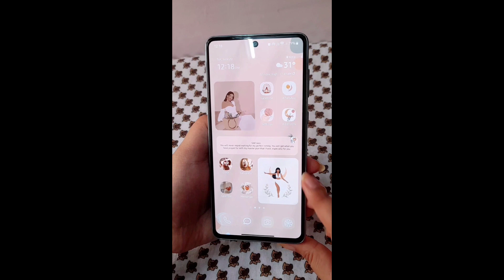Aesthetic nude theme🤎🥨 | Make your android homescreen aesthetic💕🌷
here's another theme that you will all enjoy. I hope you'l like it!🫶🏻✨️ Please like and subscribe to my channel if you find the content on my channel useful😊 this inspires me to work harder and bring even better content for you guys!☺️
🌷🎀Thankyou🎀🌷

Device used ~ Samsung galaxy A73

make your phone aesthetic vivo
what's on my iPhone aesthetic
what's on my phone aesthetic
make your phone aesthetic anime
make your phone aesthetic
make your phone
make your phone aesthetic black
make your phone
make your phone aesthetic redmi
make your phone aesthetic pink
make your phone aesthetic iphonecustomise home screen
android
custom home screen android 13
design home screen android
change home screen android
customize home screen android 12
custom splash screen android
best custom home screen android
customize home screen anime
change home screen button android
change home screen layout android
customize home screen aesthetic
customise home screen aesthetic
edit home screen aesthetic
samsung a54 unboxing aesthetic
a54 5g samsung unboxing
samsung a54 battery test
samsung a545g unboxing aesthetic
aesthetic phone android samsung
aesthetic unboxing ipad
a54 5g samsung review aesthetic samsung unboxing and setup
aesthetic unboxing samsung a23 aesthetic samsung unboxing and setup
aesthetic samsung tab s lite customized home screen aesthetic
how to make your phone aesthetic black
make your phone aesthetic android
make your phone aesthetic samsung